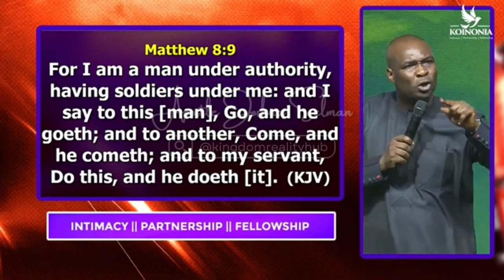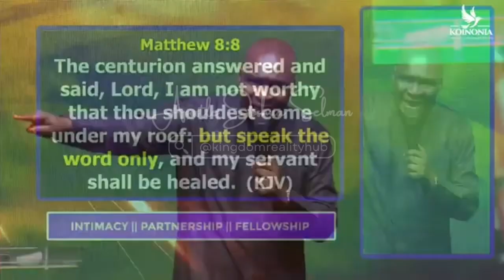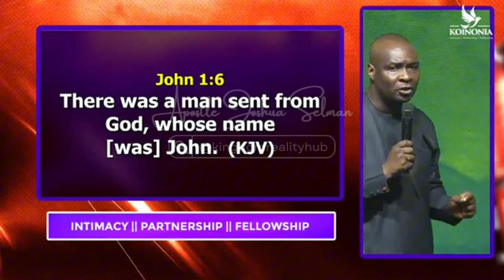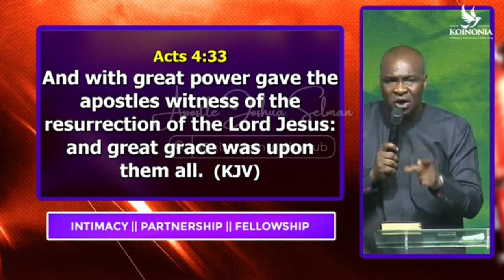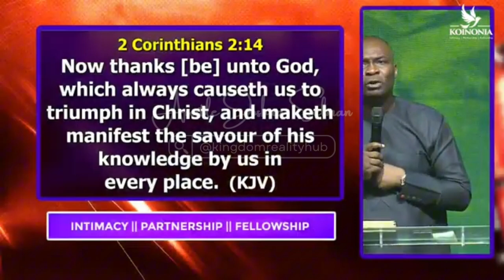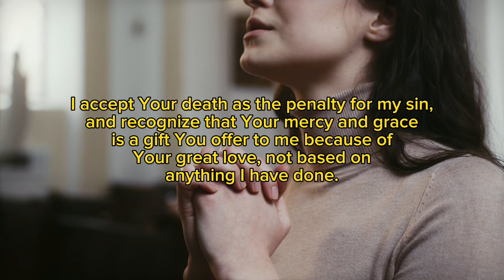Manifesting Kingdom Authority Episode 4. || Apostle Joshua Selman